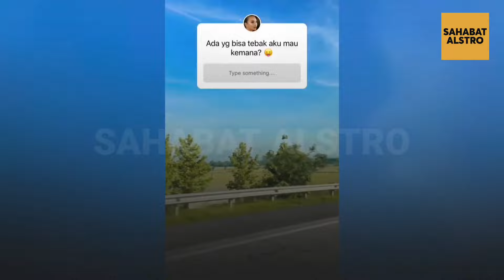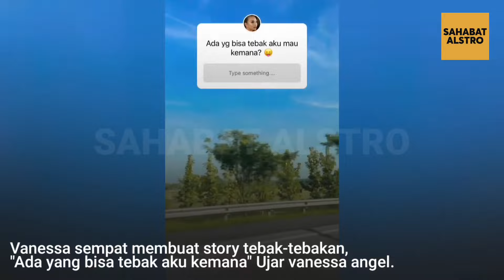VIRAL VIDEO Story Terakhir Vanessa Angel Dan Suami Sebelum Tewas di Tol Jombang.